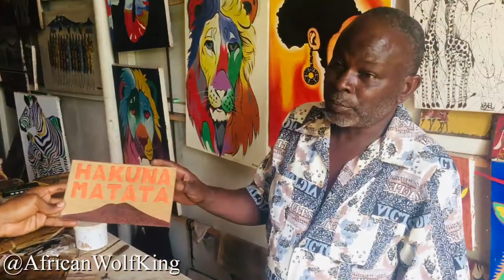From Bananas to Art: Tanzania's Fiber Revolution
Hello Welcome To The Youtube Channel

Michael Kimambo (Artist) Contact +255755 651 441

AFRICAN WOLF KING
My name is Wolf King I am from Tanzania. I make vlogs to show you a bit of Tanzania so you will be seeing a lot of Tanzania vlogs from me.

Welcome to the Gang  WOLFKINGANG